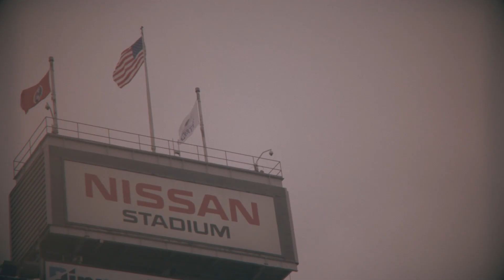Pregame Hype: Titans vs. Steelers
Titans fans get hyped up for tonight's preseason game against the Pittsburgh Steelers at Nissan Stadium!